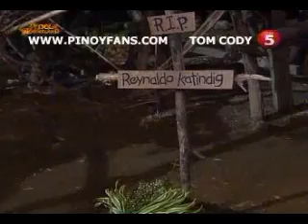DODOWNLA25 chunk 1